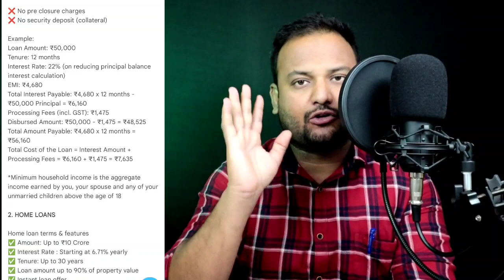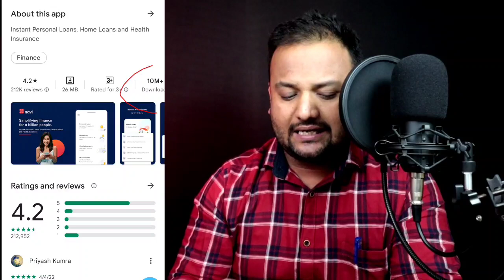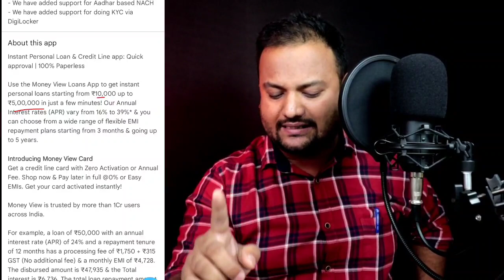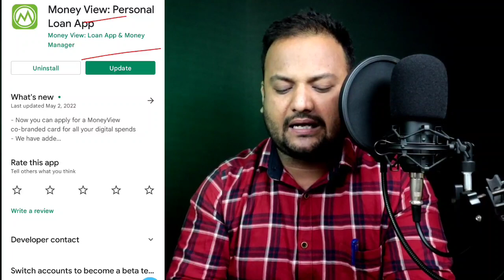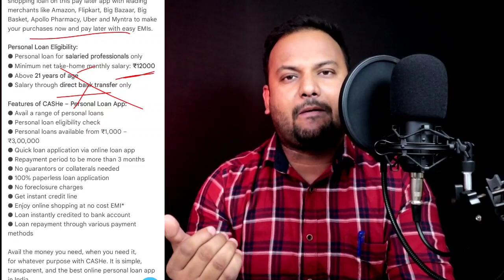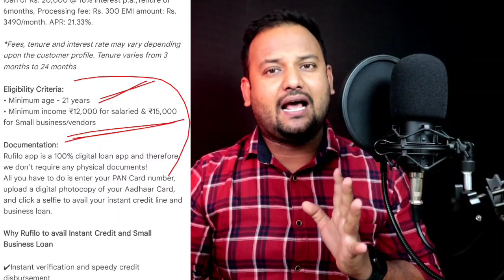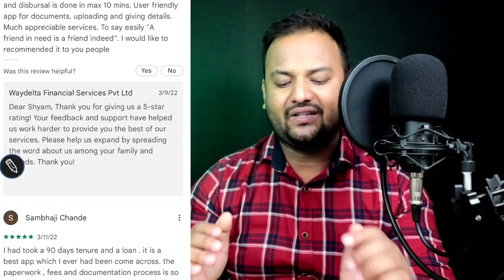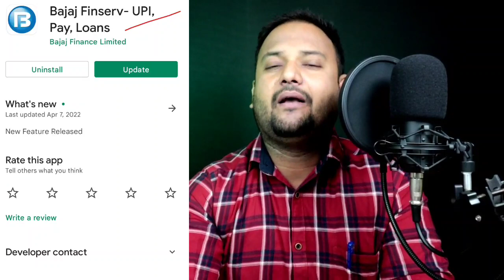Top 5 Best Loan App For Low Cibil Score in 2022 | FAST APPROVAL ✅️ - Top 5 NEW Loan Apps in India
Top 5 Best Loan App For Low Cibil Score in 2022 | FAST APPROVAL ✅️ | Top 5 Loan NEW Apps in India

CASHe App ✅️

Queries 💰

Top 5 Best Loan App For Low Cibil Score in 2022
top 5 best loan app india
top loan app for students
top 5 loan apps in india
top 5 loan app 2022
top instant loan app
Top 5 Best instant loan app without income proof
top 5 best instant loan apps without documents
Top 5 Instant Loan Apps in 2022
top loan apps 2022
Top 5 new loan app in 2022
Best top 5 loan app
Without income proof top 5 loan app

 ➡ GYANSIKHO21

🔷Apne Bhai Ko Follow Karna🔹